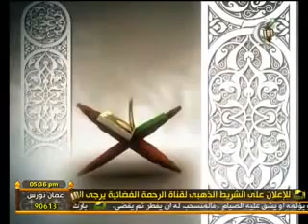الكلم الطيب الشيخ محمد حسين يعقوب 14 رمضان 3